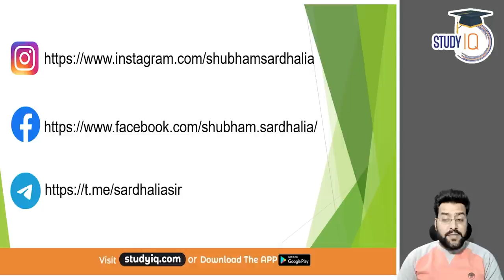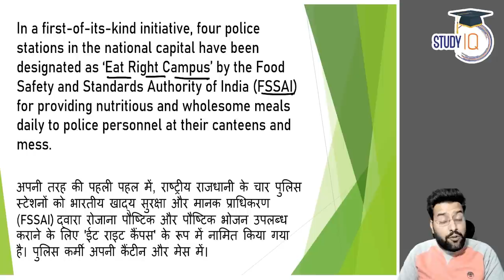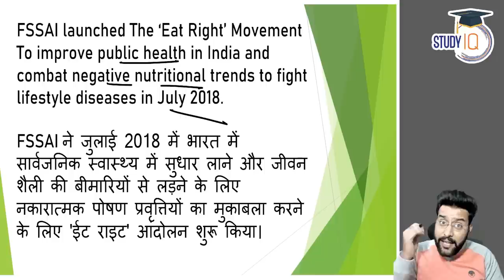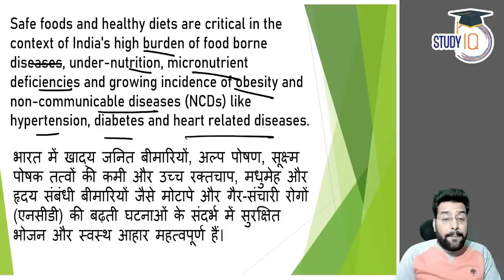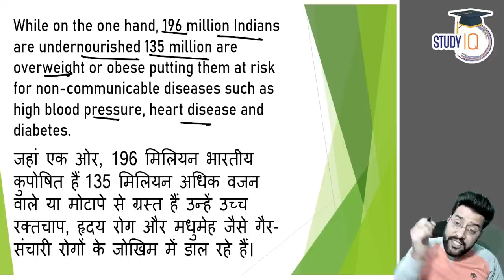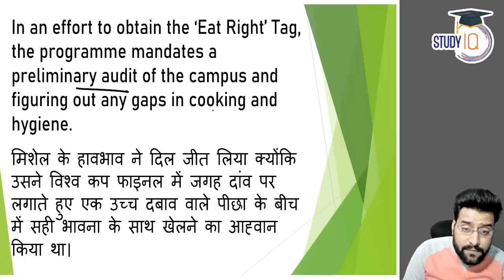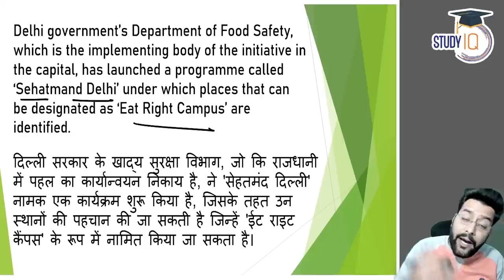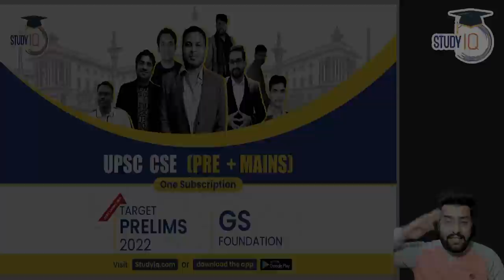How are police station canteens in New Delhi introducing healthy meals? | UPSC GS Current Affairs